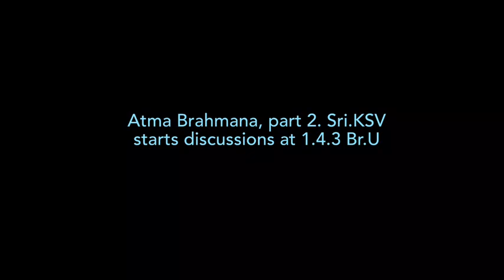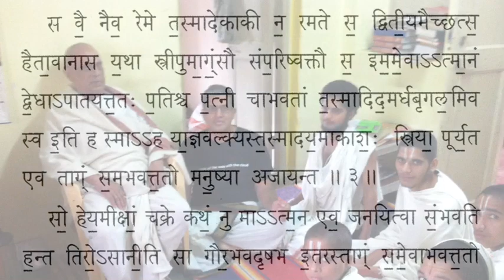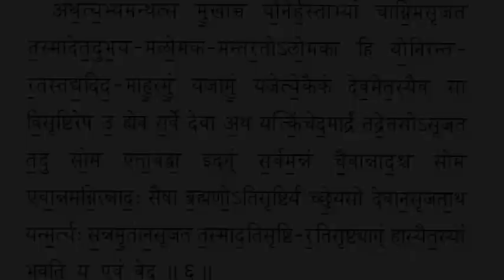Brhadaranyaka Atma Brahmana (Part 2) [Tamil]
Bṛhadāraṇyaka Upaniṣad 1.4: Ātma Brāhmaṇa (Part 2)

Sri K.S. Varadacharya (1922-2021) was a deeply spiritual scholar of Indian philosophy. He was recognized across India as a master of Vedanta, Nyaya (Logic), and Darsana (Comparative Philosophy). He was a philosopher in the truest sense -- a sincere searcher of truth beyond mere tradition.

He was averse to fame, wealth, and praise throughout his life. Yet he was the recipient of numerous titles, including the President of India's award and the Mahamahopadhyaya title.

(Sri Kothimangalam Varadacharya, recorded January, 2007. In conversation with Krishna Kashyap.)